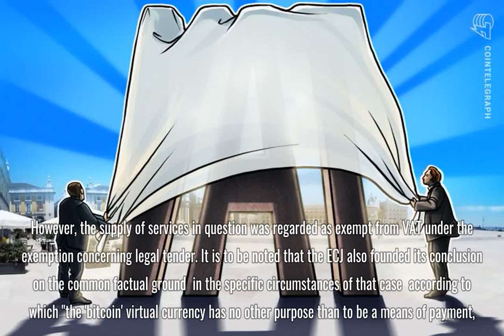Portuguese Tax Authority Issues Ruling on ICO and VAT: Expert Take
In our Expert Takes, opinion leaders from inside and outside the crypto industry express their views, share their experience and give professional advice. Expert Takes cover everything from Blockchain technology and ICO funding to taxation, regulation, and cryptocurrency adoption by different sectors of the economy.